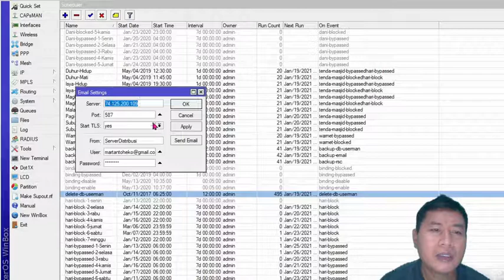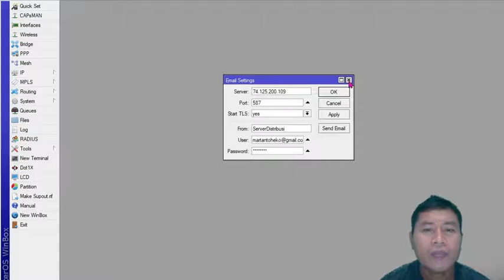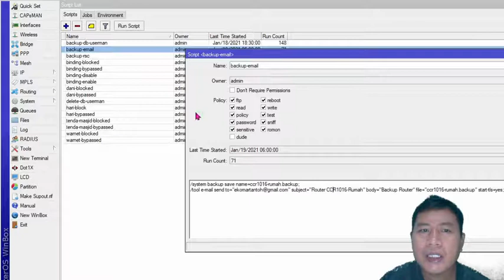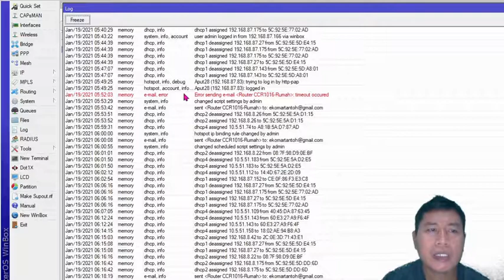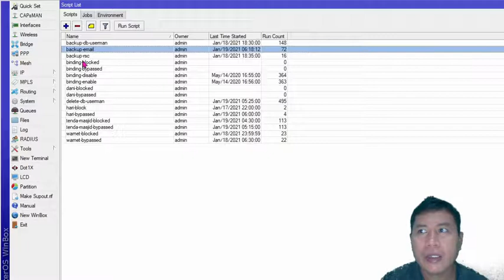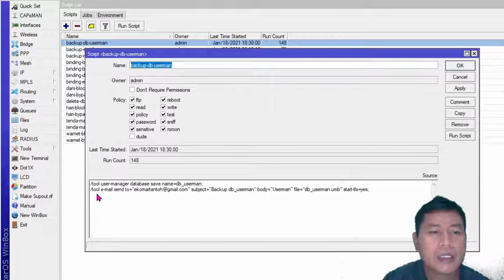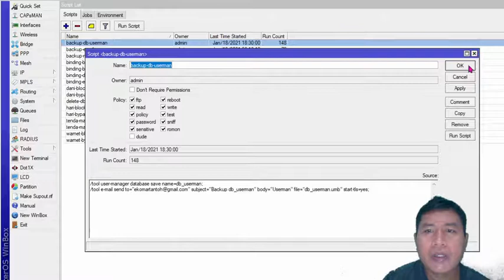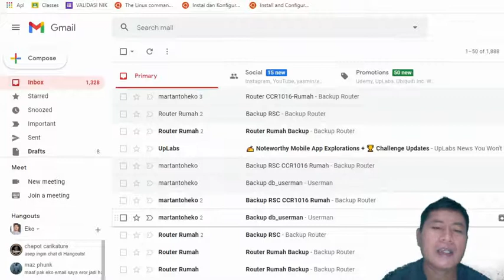Backup Router ke Email Lengkap file backup, file rsc, dan db-userman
script backup:
/system backup save name=ccr1016-rumah.backup;

script backup rsc:
/export file=ccr1016-rumah.rsc;

script delete db-userman:
/file remove db_userman.umb;

script backup db-userman:
/tool user-manager database save name=db_userman;